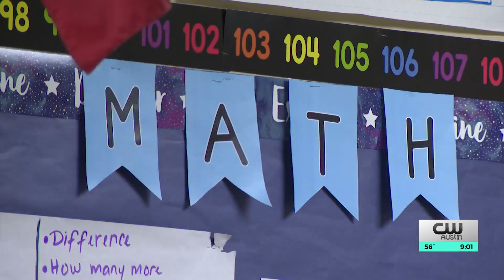Hays County elementary school closed for one week due to mold discovery